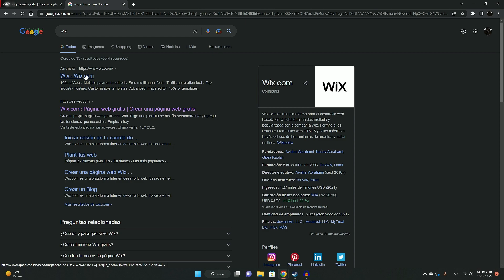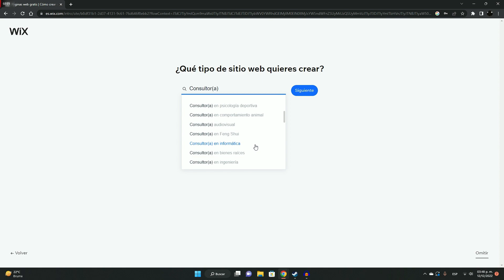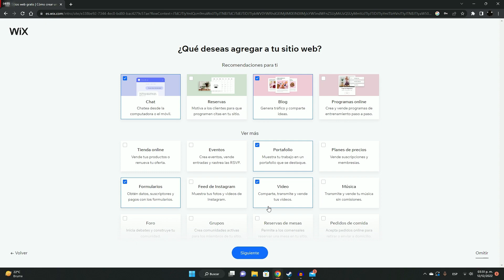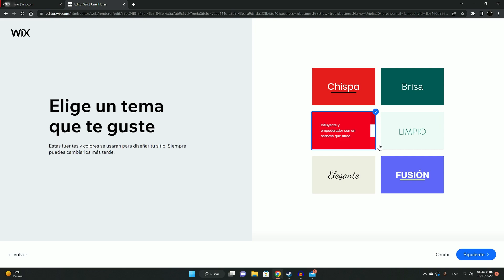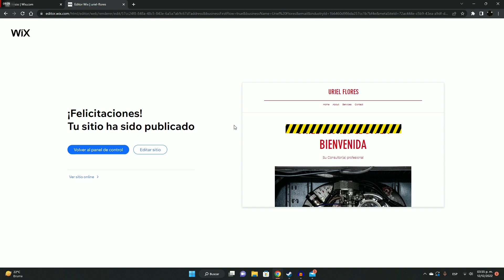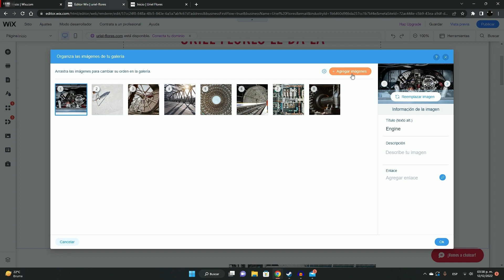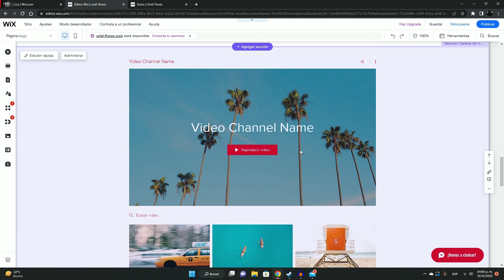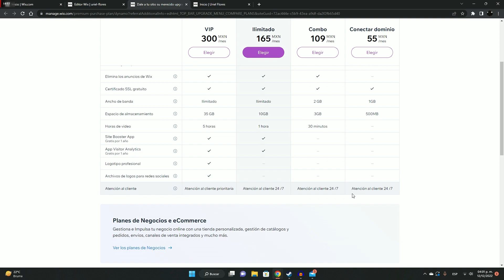Cómo Crear Una Página Web GRATIS Con Wix (2024) Tutorial Paso a Paso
Crear un sitio web de forma gratuita con Wix es una excelente manera de poner en marcha su negocio o proyecto personal rápidamente. Wix ofrece una amplia gama de funciones y servicios que facilitan la personalización de un sitio web según sus necesidades exactas. Primero, crea una cuenta gratuita con Wix y selecciona la plantilla que mejor se adapte al contenido y estilo que deseas para tu sitio web.

Luego, personalice la apariencia de su sitio web agregando imágenes, texto y widgets según lo desee. Finalmente, publique su sitio y estará en vivo en línea. Wix también ofrece herramientas como análisis y optimización SEO para ayudarlo a aprovechar al máximo su sitio web. ¡Con Wix, crear un sitio web profesional es simple, rápido y gratis!